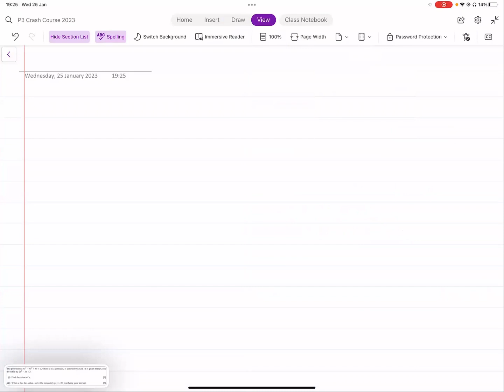P3 Polynomials Part 7 | Solving Cubic Inequalities | A-level Math 9709 | IGCSE/O-level Add Math